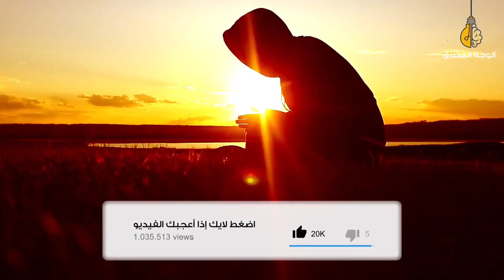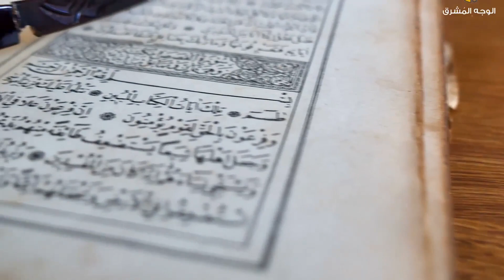صحابى جليل شارك في 16 غزوة .. ولكنه أغضب الرسول غضب شديد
السلام عليكم متابعي قناة الوجه المشرق الدينية فى هذا الفديو سنتعرف على صحابى جليل شارك فى العديد من الغزوات ولكنه قام بعمل بعض الاشياء اغضبت الرسول منه  وله العديد من المواقف مع الصحابة والتابعين فهيا لنتعرف عليه